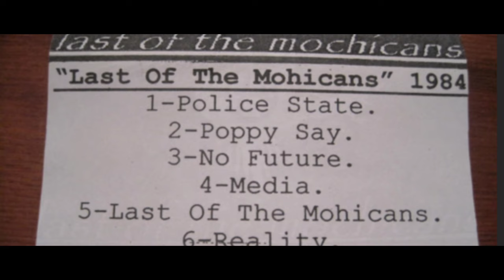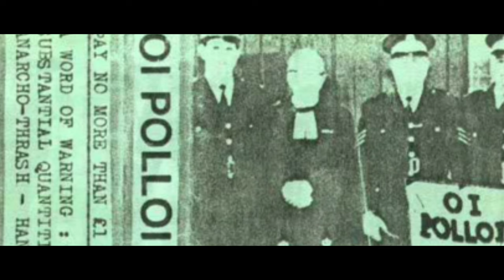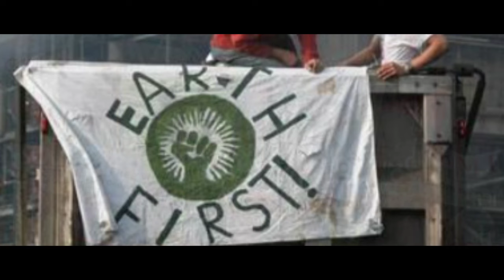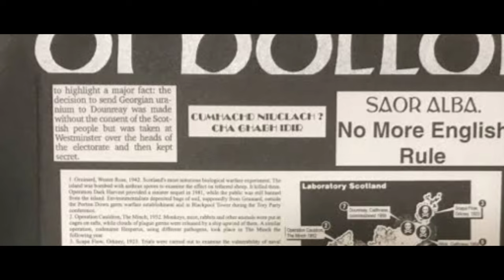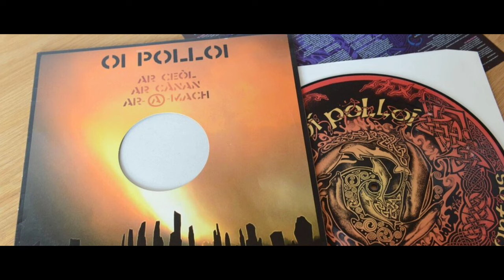Oi POLLOi : BAND Oi! ANARKO PUNK SKOTLANDIA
" Untuk cs cs ku yang cari band atau lainya search Izzy film spasi nama band atau tokoh "